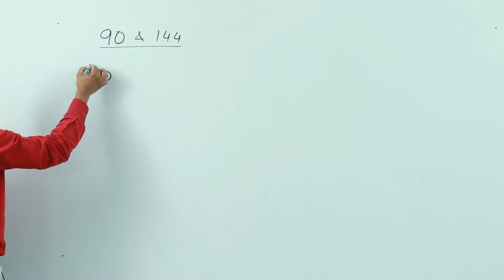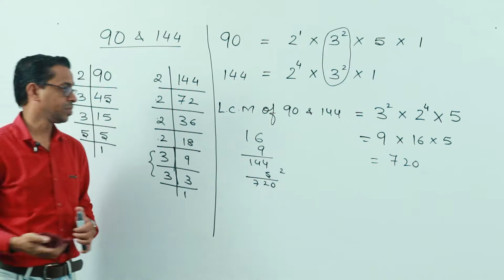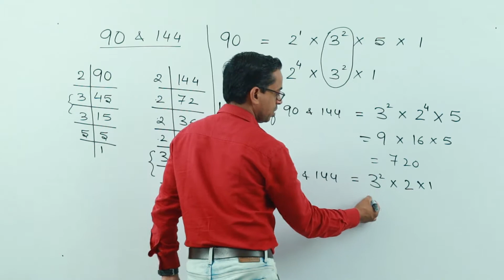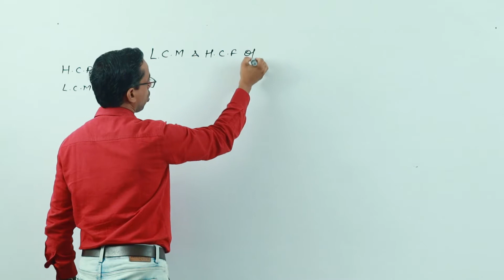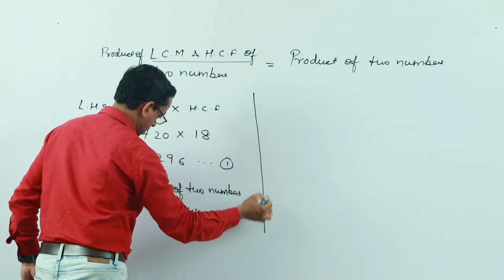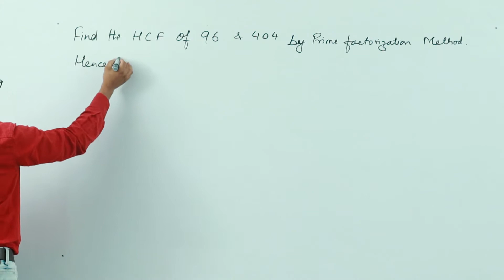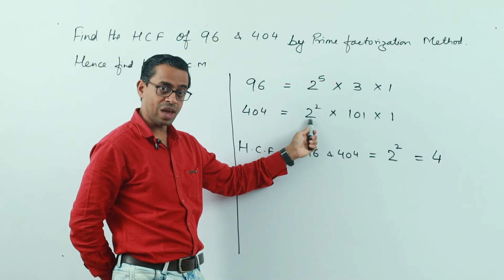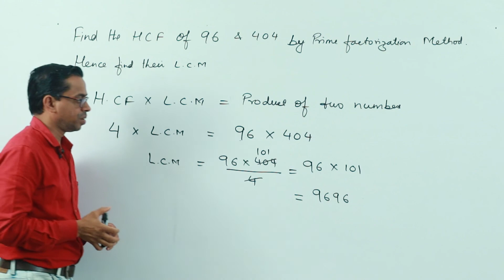CLASS X - MATHEMATICS - REAL NUMBERS - LECTURE 2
✔️ Class: 10th
✔️ Subject: Maths
✔️ Chapter: REAL NUMBER
✔️ Topic Name: HCF & LCM

• Here are Key Moments of the video: 👇

00:00 Intro
00:12 Recap
00:22 Example 1 on HCF & LCM
09:04 Verification of LCM & HCF
13:25 Example 2
20:30 Outro